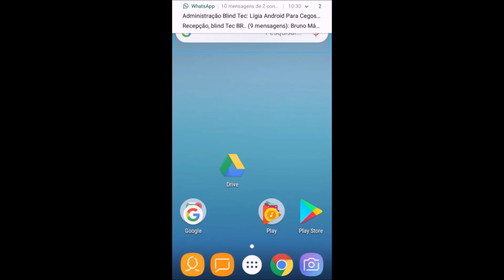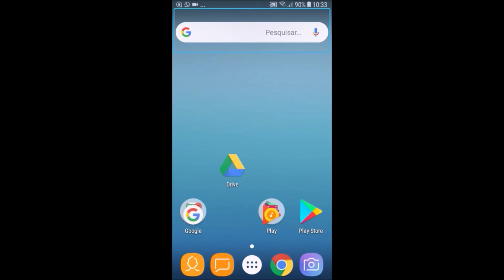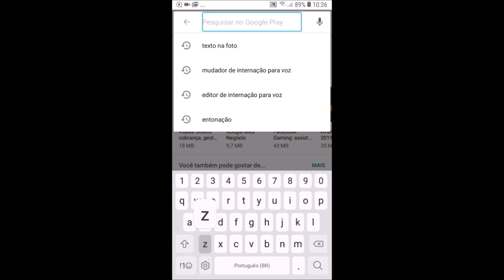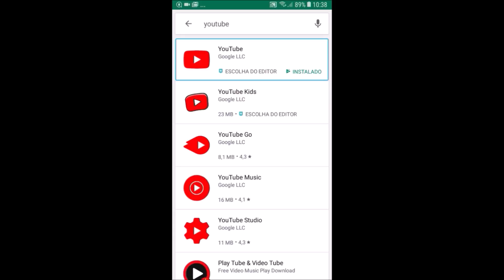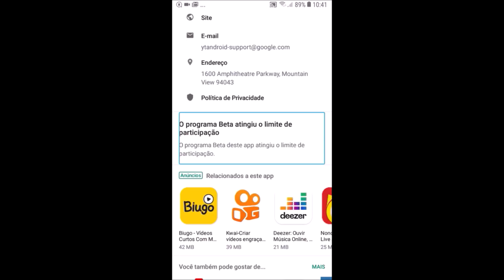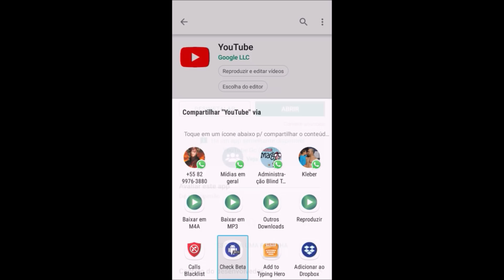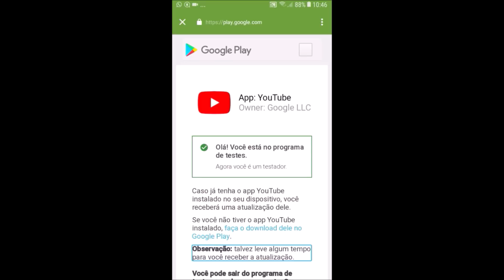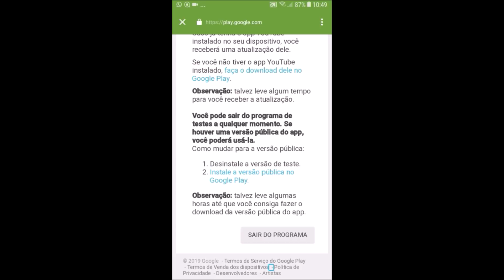Como tornar se Beta de qualquer aplicativo pelo app Beta Checker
Link do aplicativo abaixo;

Coisas de cego

acessibilidade 24 horas

Lígia Faria tec

Letícia Santos

O ampliador de ideias

beta tester
testador beta